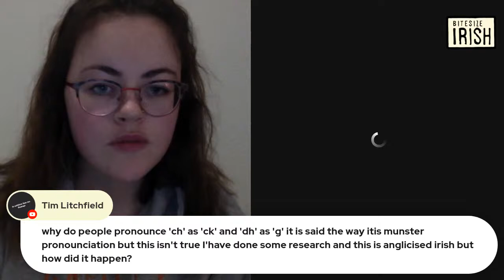May Q&A on the Irish Language le Siobhán agus Emma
Join Emma and Siobhán for a live Q&A on Youtube on Thursday, May 27th at 8pm Irish time. This is your chance to ask us your burning Irish language questions about learning and Bitesize Irish.